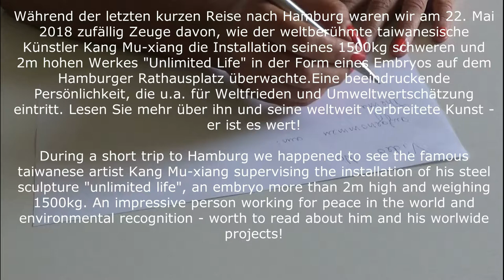Kang Mu-xiang's unlimited Life in hamburg - Installation of his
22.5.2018: Die Skulptur "Unlimited Life" in Form eines riesigen embryos wird in Anwesenheit des Künstlers aufgestellt.

Kang Mu-xiang's emormous embryo-like sculpture is installed in his presence.